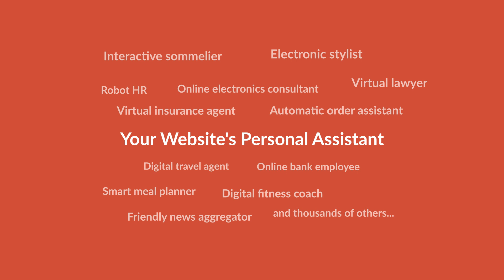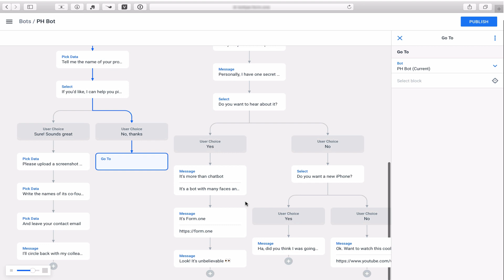Form.one | Chatbots are the new virtual workforce. Assist Clients Anytime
Form.one is a fully customizable chatbot that can automate routine tasks and assist your clients 24/7. It only takes 15 minutes to create an employee who never makes mistakes.

Our chatbots:
- offer consultations,
- advise and consult with clients,
- arrange meetings,
- auto-populate documents,
- accept payments,
- collect and send data securely.

Creating a chatbot in Form.one is as simple as it gets. You simply drag and drop the tasks you’d like the chatbot to handle, no coding experience necessary.

Bots can use the Webhook blocks to send any required data to Hubspot, Mailchimp, or Jira, record the data to Google Sheets or Airtable, or simply call any API method.

You can send clients a link to your chatbot or integrate it into your website, social media channels, or corporate portal.

Form.One is so much more than a mere chatbot: it can be used to automate any repetitive task or to advise customers in your online store.

Our clients use Form.One to:

• Assist clients 24/7
• Collect leads and perform preliminary sorting
• Automate polls
• Onboard new employees
• Check for updates and receive notifications about them
• Collect and aggregate data using Webhook

Form.One is a simple tool with a clear UI that anyone can easily understand, a tool that lets you get rid of routine tasks and automate processes so that everyone can focus on important business matters.